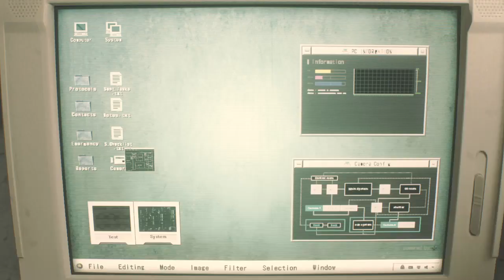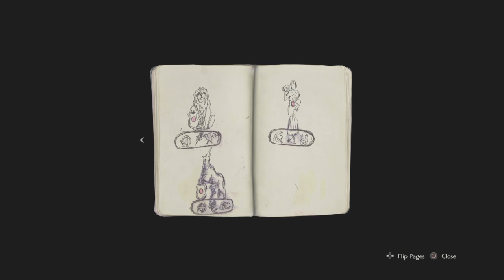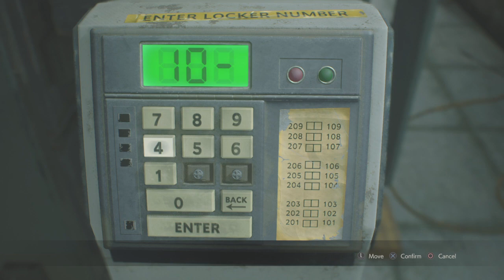RESIDENT EVIL 2 Remake - Gameplay Walkthrough Part 1 ( Leon Campaign ) - Police Station - PS4